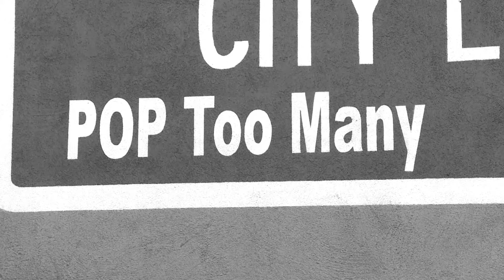Dame D.O.L.L.A. - Bigger Than Us feat. Paul Rey (Official Video)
Directors: Joe Pytka, Brandt Weisman, Michael Flowers Jr., Sequel Smith, Rel Smith
DP: Joe Pytka, Brandt Weisman, Michael Flowers Jr, Sequel Smith
Editor: Brandt Weisman
Production Companies: Pytka Productions, Amusement Park Entertainment
Chief Creative Officer: Jimmy Smith
Head of Creative & Development: Poetri, Deirdre Smith
Creatives: Brandt Weisman, Poetri, Jimmy Smith
Executive Producers: Deirdre Smith, Michael Flowers Jr., Gretchen Siss
Producer: Christina Kolbenschlag
Account Director: Greg Johnson
Executive Business Affairs: Bobby Ware
Business Affairs: Christina Kolbenschlag

Rap Writer & Performer: Dame D.O.L.L.A.
Chorus Writer & Performer: Paul Rey
Producer: John Alexis
Mixer: John Alexis
Company: 2020 Records/QD3 Soundlab

Sampled Music & Song Title: Just Believe In Love
Producer: Bootsy Collins
Writer: Bootsy Collins & Nick Bakerourn
Band: (Thera-P)
Horns: JB Allen & Steve Gulasy
Guitar: Sheldon
Piano: Sheldon
Bass: Sheldon & Bootsy Collins
Drums: Tobe
Claps & Party Favors: (Thera-P)
Mixer: Tobotious

Music video by Dame D.O.L.L.A. feat. Paul Rey performing Bigger Than Us.

ABOUT THE AMUSEMENT PARK UNIVERSE
Our companies are manufacturers of pioneering creative content and entertainment, tech and unique products, business models and branded relationships, as well as, old school groundbreaking advertising.